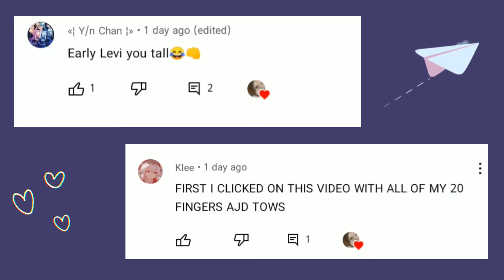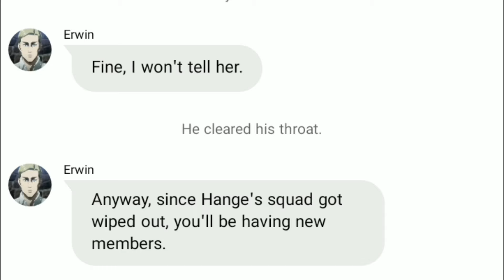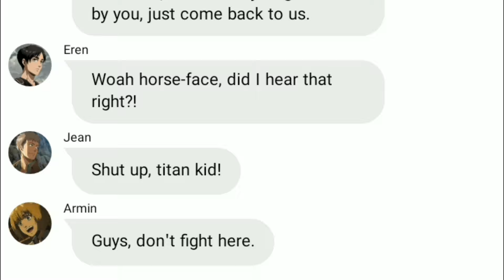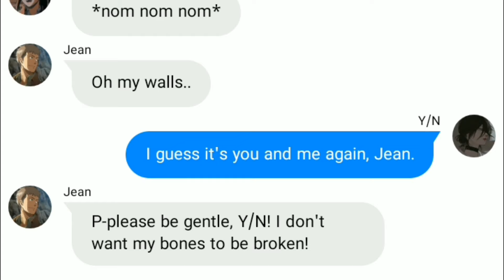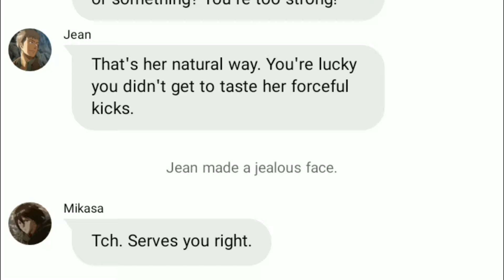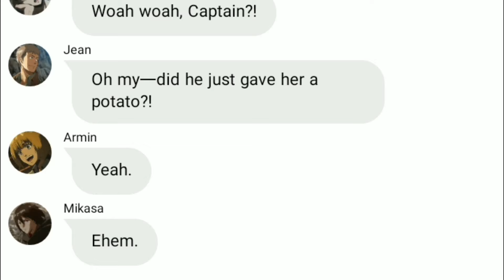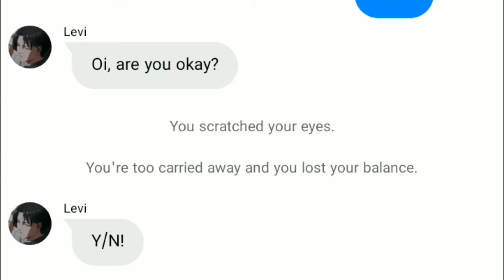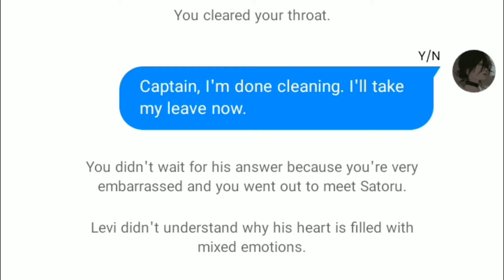[Levi x Y/N] Stay- Part 13